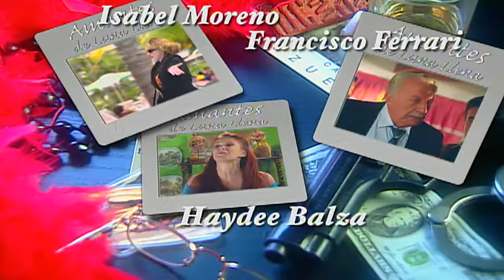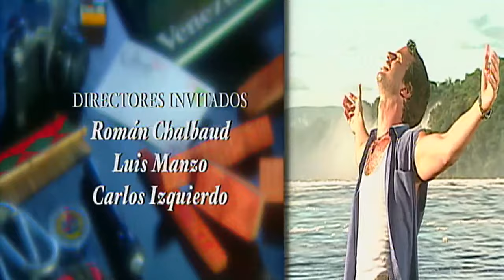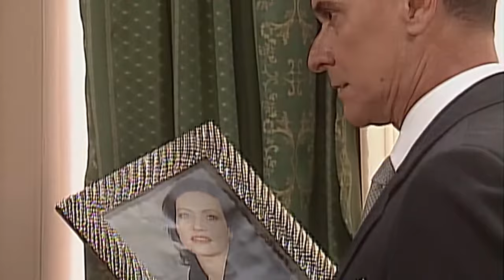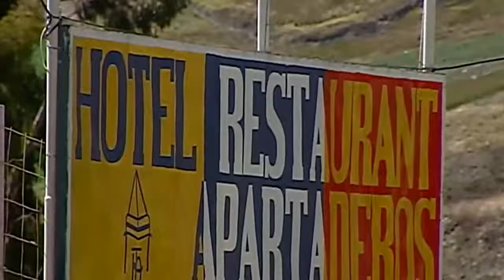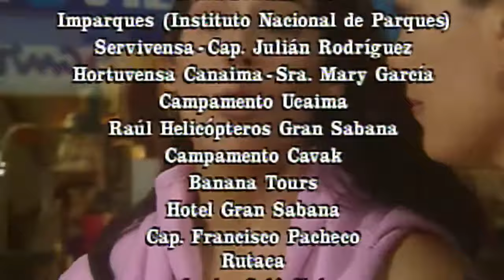ALL 97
NO TENGO LOS DERECHOS DE ESTE VIDEO TODOS SON DE @VenevisionNovelas